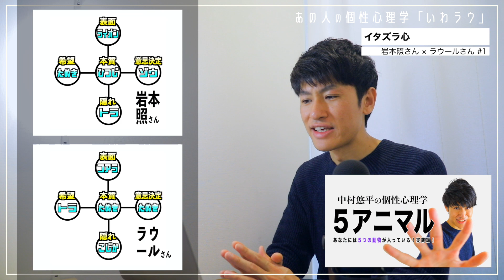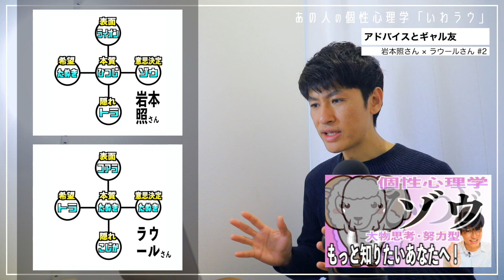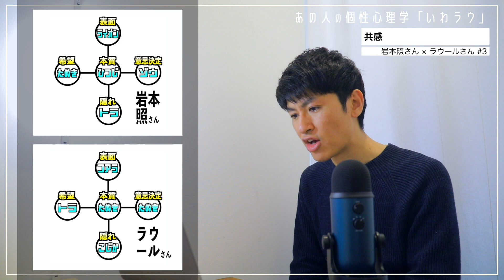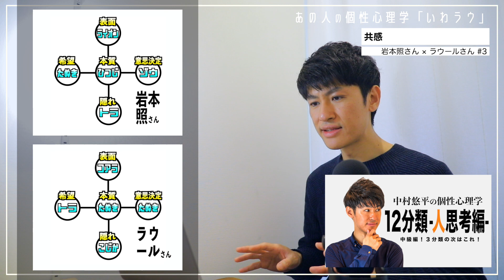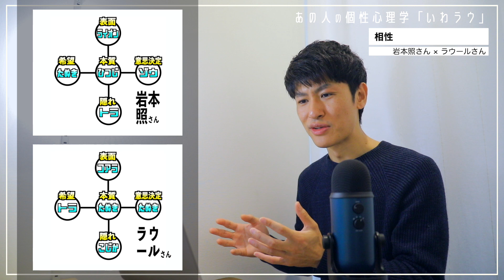【いわラウ/SnowMan】中身は実は○○の高身長コンビ！岩本照さん×ラウールさん！相性分析を個性心理学/動物占いで語ります！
00:00　オープニング
02:19　【#1】イタズラ心
03:55　【#2】アドバイスとギャル友
07:01　【#3】共感
09:30　【相性】いわラウ

コメント、質問、リクエストお気軽にどうぞ！😄🆗

☟SNS

コンサルティング、カウンセリング、セミナーなど
下記メールアドレスよりご連絡よろしくお願い致します！

☟人気動画（再生回数２万回以上）

【嵐/ARASHI】まさに奇跡の国民的アイドルグループ！個性心理学（動物占い）調べたら感動したので語ります！

【ジャにのちゃんねる】ジャニーズ新境地ユニットの奇跡！二宮和也さん（嵐/ARASHI）から始まる感動的なバランスを個性心理学（動物占い）で語ります！

【KAT-TUN】本当のReal Face！？３人だからこそ起きた奇跡の関係の理由/ワケを個性心理学（動物占い）で語ります！

【中居正広さん/司会者他多数】究極の努力型！ジャニーズに革命を起こしたSMAPのリーダーとは？個性心理学（動物占い）で語ります！

【草彅剛さん/俳優他YouTuber】能ある鷹は爪を隠す！圧倒的天才の理由とは？香取慎吾さんとの相性も！個性心理学（動物占い）で語ります！

【KinKi Kids】〝堂本〟を超える！？奇跡の共通点を持つコンビ！祝25周年！そしてこれからを個性心理学（動物占い）で語ります！

【SnowMan①】一気に９人分析！を半分ずつ！映画「おそ松さん」は奇跡のキャスティング！？個性心理学（動物占い）で語ります！

【SnowMan②】９人分析後半！新メンバー３人の意外な共通点とは？個性心理学（動物占い）で語ります！

【SixTONES②】まさに共鳴！感動の共通点とこれから！６人の個性の想いと総評まで！個性心理学（動物占い）で語ります！

【King & Prince①】天然、MC、本当のMr.King？その資質の理由を個性心理学（動物占い）で語ります！

【いわさく/SnowMan】ニコイチ！岩本照さん×佐久間大介さん！個性心理学（動物占い）で語ります！

【めめあべ/SnowMan】目黒蓮さん×阿部亮平さん！コンビ相性！個性心理学（動物占い）で語ります！

☟個性心理学（動物占い）の基礎

☟人思考（月/MOON）

☟城思考（地球/EARTH）

☟大物思考（太陽/SUN）

☟２分類